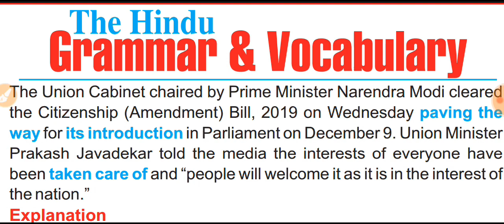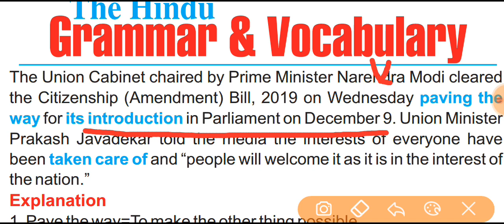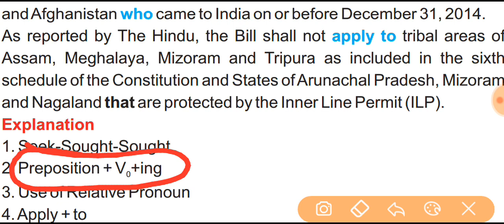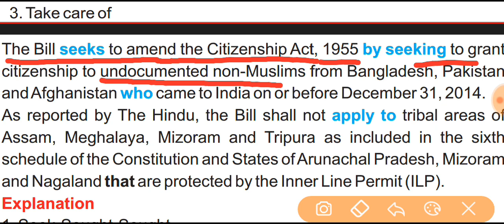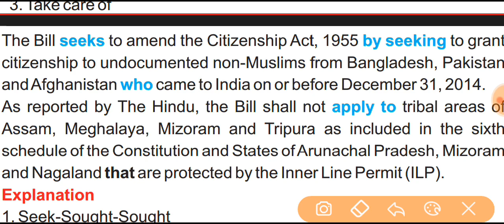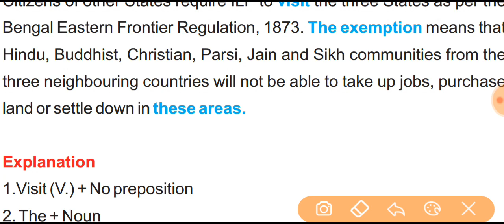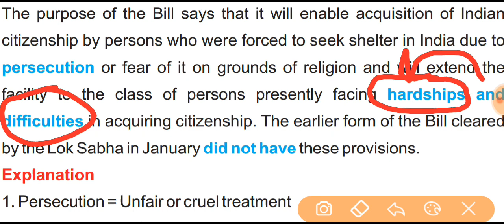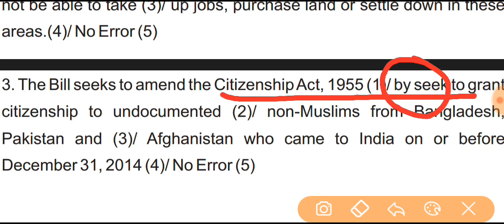अंग्रेजी नहीं भूलोगे कभी....